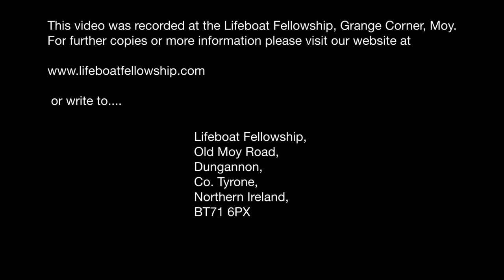The Folly & Foolery Of False Professions (Part 2) - Bertie Johnston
Oh For More In 2024
Speaker: Bertie Johnston
Series: Blessings From The Boat
Title: The Folly & Foolery Of False Professions (Part 2)